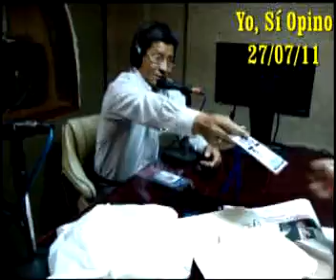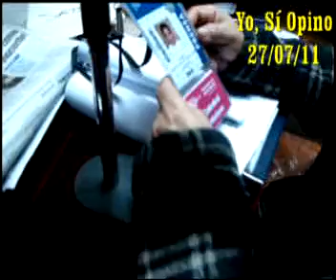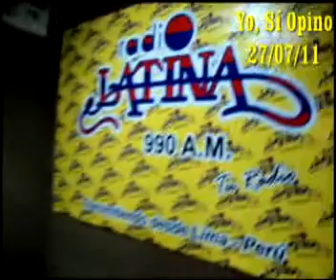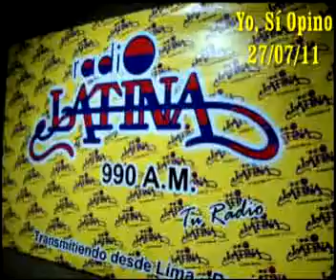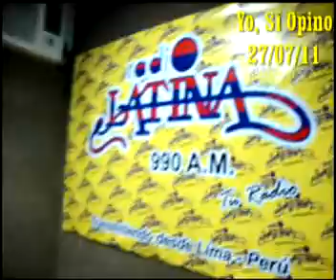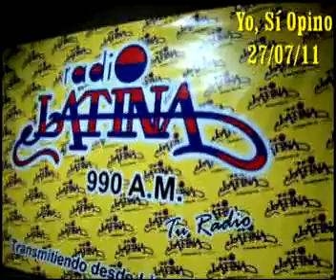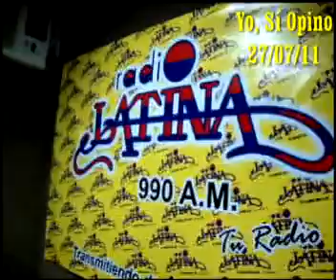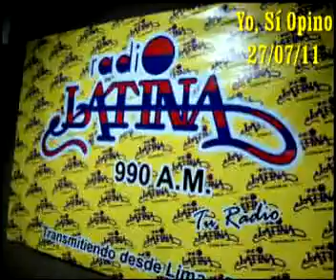Jaime Del Castillo entrevistado en Radio Latina a pedido de radio-oyentes indignados por su censura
Jaime Del Castillo fue entrevistado en Radio Latina el 27/7/11 en razón de las innumerables llamadas del público radio-oyente que quedó desconcertado con la abrupta censura de la que fue víctima en Radio Cielo levantando sus programas 'Perú Noticias' y 'Yo, Sí Opino.